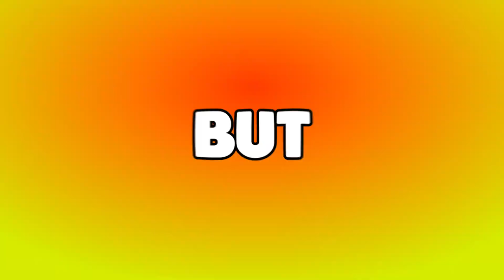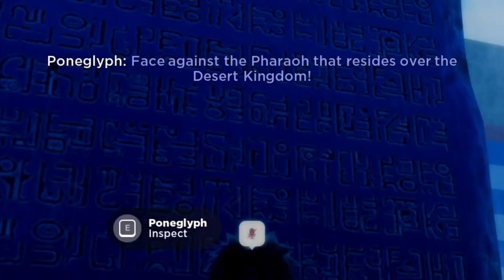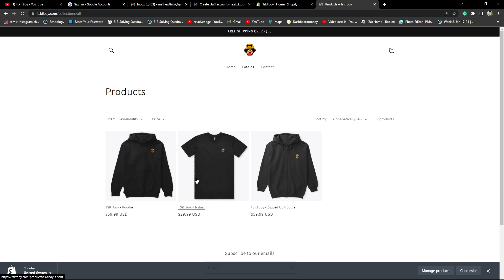[GPO] Becoming Gear 2nd Luffy In 24 Hours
in this video, I become Gear 2nd fluffy. I obtained Gear 2nd from the new gpo update 8.

songs: Roblox,one piece,blox fruits, gear 2nd fluffy, gear 5 luffy,gpo gear second,gpo gear second showcase,gpo gear 2, how to get gear 2 in GPO,[GPO] Becoming Gear 2nd Luffy In 24 Hours,gear 2nd gpo how to get,gear 2nd gpo pvp,mythical chest gpo,mythical chest give